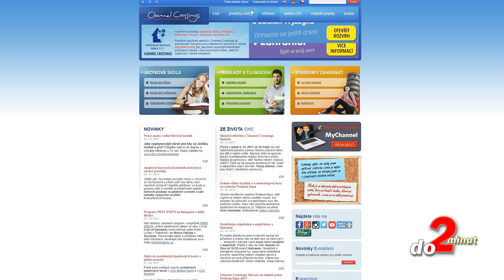Top 5 nejtěžších jazyků světa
- Channel Crossings. Jazyková škola, překlady a tlumočení, kurzy v zahraničí, projekty EU.

Někteří si na nich nejen vylámali zuby, ale hlavně zamotali jazyk. Proklínali testy a zkoušky vyučujících, ale když to všechno "dali", stali se mistry, kteří se domluví i s těmi největšími vzdělanci. Tyhle jazyky prostě dají zabrat a učit se je v dospělosti je skoro nemožné. Čínština, Řečtina, Arabština, nebo Japonština. Ty nejtěžší jazyky z celého světa vám posíláme jak jinak, než ve 2 minutách.
Pokud se vám video bude líbit, jako vždycky dejte koment, lajk a moc rádi budeme i za sdílení;)
Díky za to a enjoy.